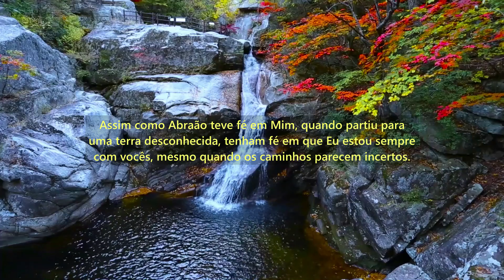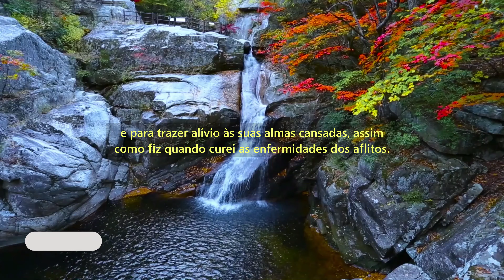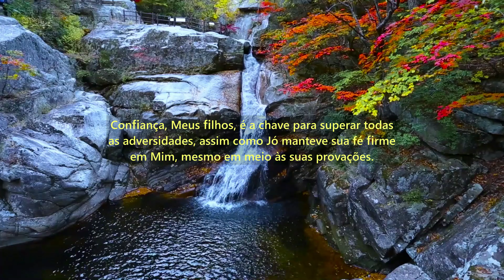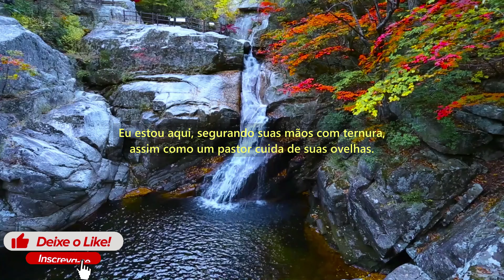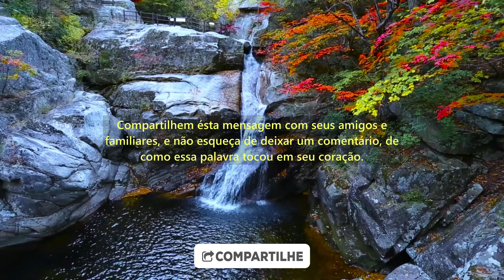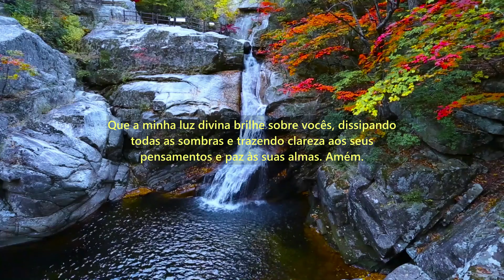DEUS ESTÁ AO SEU LADO: UMA ORAÇÃO PARA ENFRENTAR OS DESAFIOS DA TARDE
Bem-vindos, amados filhos, a um momento sagrado de tranquilidade e amor divino. Hoje, nesta tarde abençoada, convido cada um de vocês a fechar os olhos e respirar profundamente, permitindo-se sentir a presença reconfortante do Todo-Poderoso. Assim como Abraão teve fé inabalável ao embarcar em uma jornada desconhecida, tenham confiança de que Deus está sempre ao seu lado, mesmo quando os caminhos parecem incertos. 🌌✨

Neste momento sagrado, Deus derrama Suas bênçãos e misericórdia sobre vocês, envolvendo cada um em Seu amor, paz e graça. Assim como Davi enfrentou Golias com coragem e fé, lembrem-se de que não há desafio grande demais que não possa ser superado com a ajuda divina. 🏹🛡️

Para aqueles que carregam o peso do mundo em seus corações, saibam que Deus oferece Seu conforto. Vocês não estão sozinhos em suas dores. Ele está aqui para acolhê-los, enxugar suas lágrimas e trazer alívio às suas almas cansadas, assim como fez quando curou as enfermidades dos aflitos. 🩹💖

Em meio às dificuldades, lembrem-se de que Deus está trabalhando incansavelmente em seu favor. Cada obstáculo que vocês enfrentam é uma oportunidade para crescer, aprender e fortalecer sua fé. A confiança, amados filhos, é a chave para superar todas as adversidades, assim como Jó manteve sua fé firme, mesmo em meio às provações. 🙌🔥

Nesta tarde, Deus os abençoa com coragem para enfrentar seus medos, com esperança para iluminar seus caminhos e com amor para preencher seus corações. Abram seus corações para Sua presença, deixem-no guiar suas vidas, pois mesmo nos momentos mais sombrios, Ele está aqui, segurando suas mãos com ternura, como um pastor cuida de suas ovelhas. 🌿🤲

Que as palavras divinas de conforto alcancem cada um de vocês, trazendo paz aos seus corações. Ao compartilharem a mensagem de amor e esperança de Deus com os outros, tornam-se instrumentos de Sua paz neste mundo. Assim como Moisés guiou os filhos de Israel para a Terra Prometida, vocês podem guiar outros para a esperança e a felicidade através do amor e da compaixão. 💞🌍

Que esta oração fortaleça suas almas, traga luz às suas vidas e os conduza ao caminho da felicidade eterna ao lado de Deus. Que a luz divina brilhe sobre vocês, dissipando todas as sombras e trazendo clareza aos seus pensamentos, paz às suas almas e esperança aos seus corações.

Amém. 🙏✨